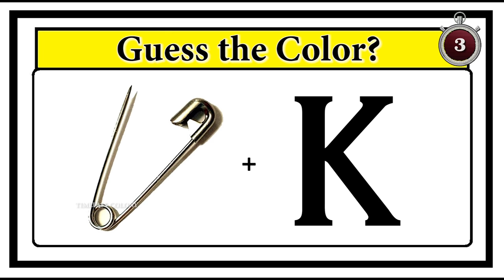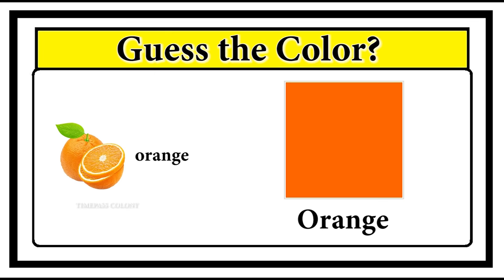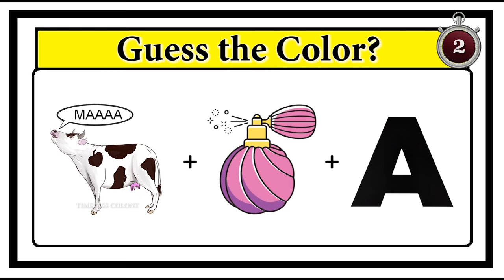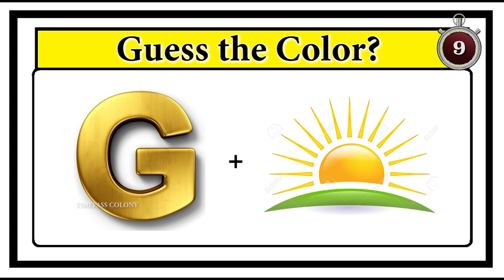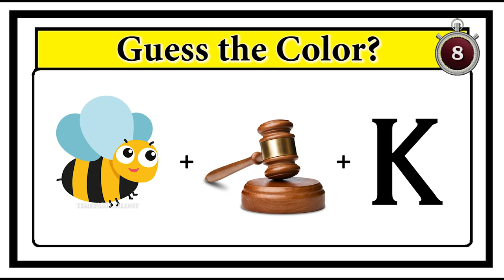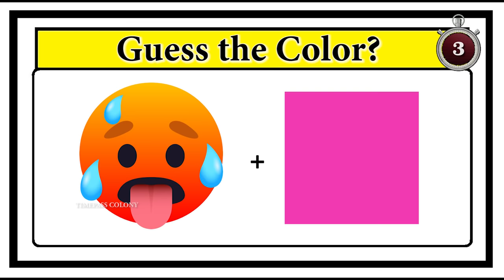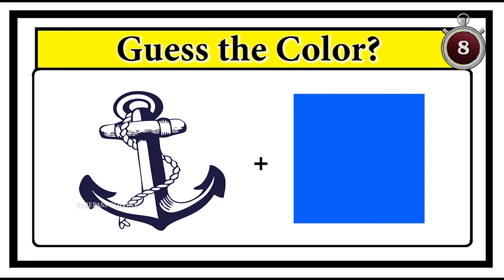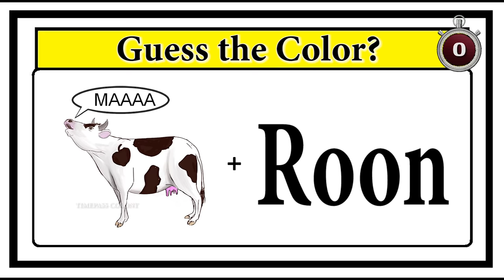Guess the color quiz 2 | Timepass Colony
Guess the color quiz 2 | Brainteasers | Riddles with answers | Puzzle game | Timepass Colony